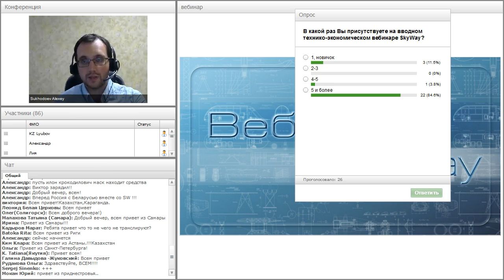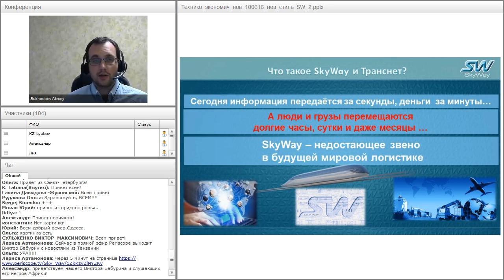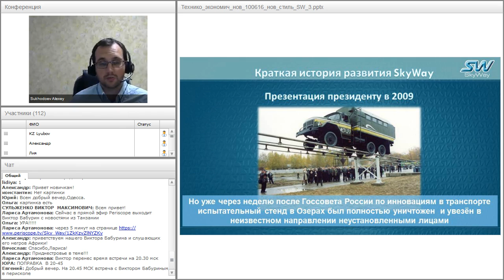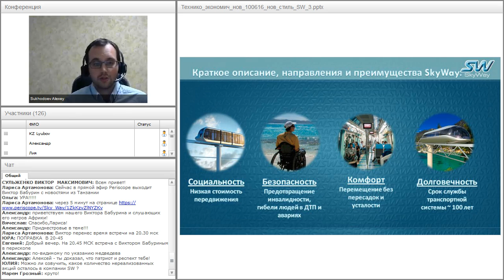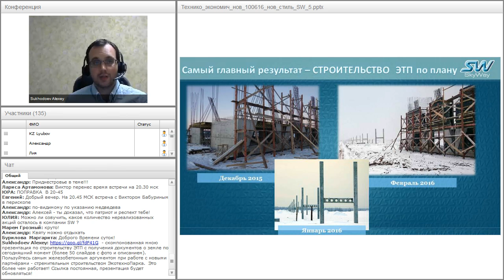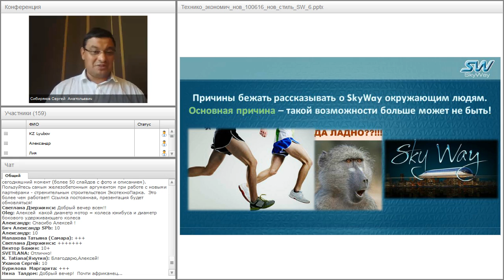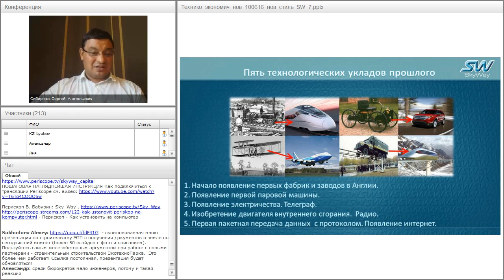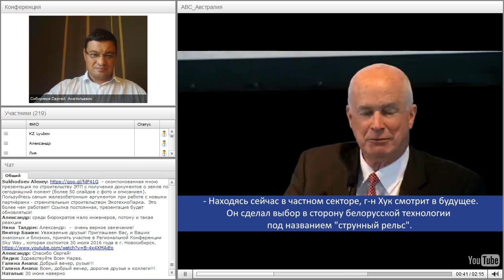Вебинар от 13.07.2016. Общий расширенный технико-экономический вебинар. Часть 1.